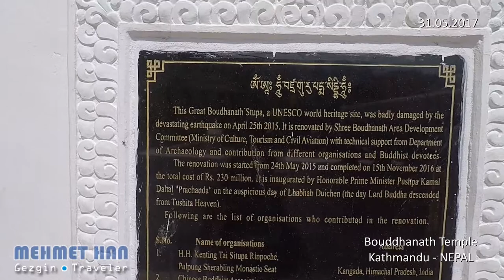Boudhanath Temple Kathmandu - Nepal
(TR) Nepal'in başkenti Katmandu'da Dünyanın en büyük ve en ünlü Budist tapınaklarından biri olan Boudhanath Tapınağı'nı gezerek ve anlatarak görüntüledim. Tibet'ten, Himalayalar'dan ve Güney Asya'dan gelen Budist turistlerin uğrak yeri olan Boudhanath Tapınağı'nı gelin birlikte gezelim. (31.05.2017)

(NL) Mijn bezoek bij één van de grootste antieke stoepa's Bouddhanath tempel  ter wereld die het meest door toeristen uit Tibet, Himalaya's en Zuid Azië wordt bezocht in Kathmandu Nepal. (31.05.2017)